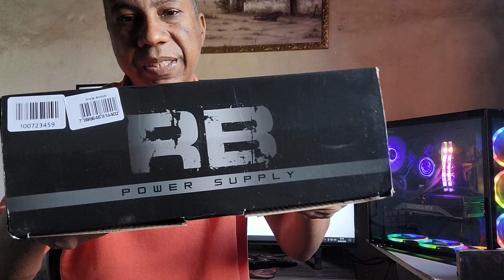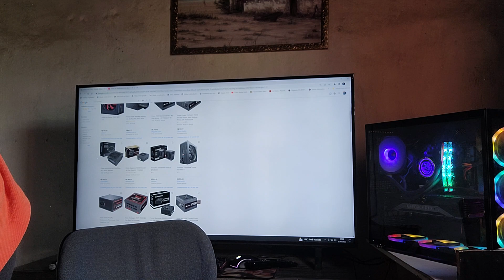Acabou de chegar nos correios hardware Pc gamer para clientes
placa mae A520
memoria ddr4 8 gb 2x8 3200 RGB
fonte real 80 plus pfc ativo bronze
gabinete gamer RGB